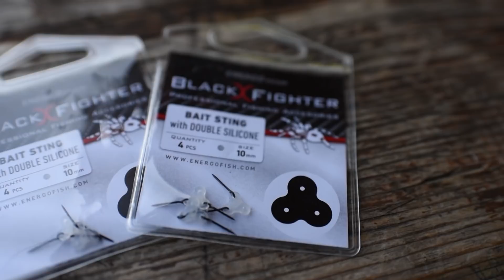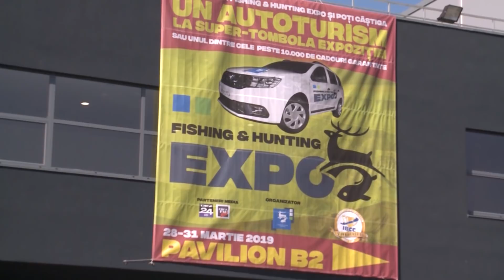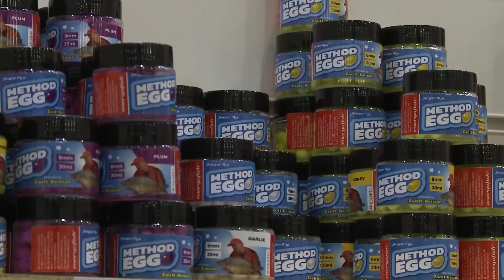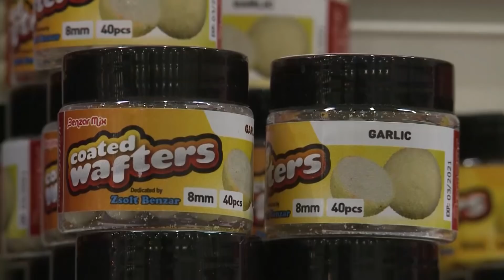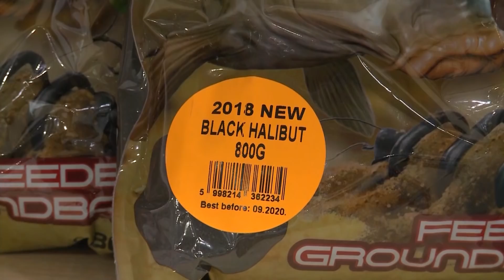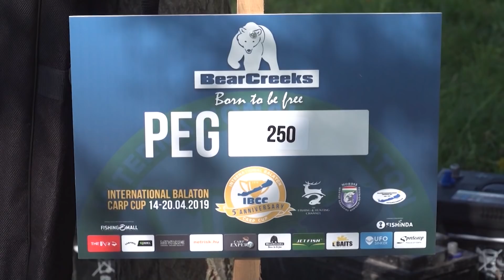Energofish Magazin - 2019 mai